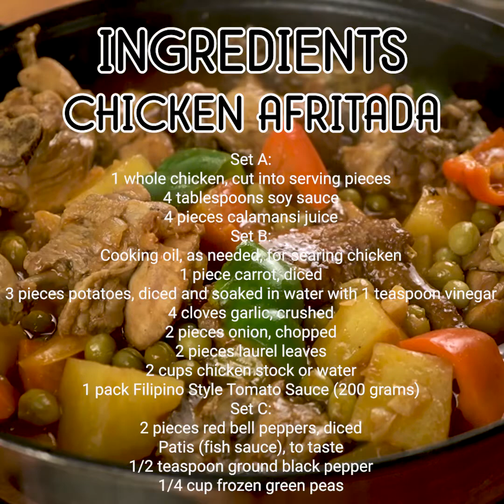SIGURADONG TAOB ISANG KALDERONG KANIN SA SAUCE PA LANG!!!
Napakadali pero masarap na CHICKEN AFRITADA. Sarsa pa loang ulam na! Its the perfect dish to prepare on Sundays with your family.

INGREDIENTS:
1 whole chicken, cut into serving pieces
4 tablespoons soy sauce
4 pieces calamansi juice
Cooking oil, as needed, for searing chicken
1 piece carrot, diced
3 pieces potatoes, diced and soaked in water with 1 teaspoon vinegar
4 cloves garlic, crushed
2 pieces onion, chopped
2 pieces laurel leaves
2 cups chicken stock or water
1 pack Filipino Style Tomato Sauce (200 grams)
2 pieces red bell peppers, diced
Patis (fish sauce), to taste
1/2 teaspoon ground black pepper
1/4 cup frozen green peas